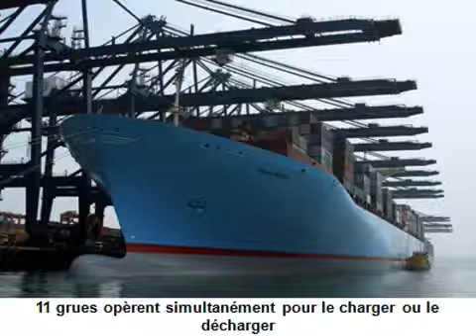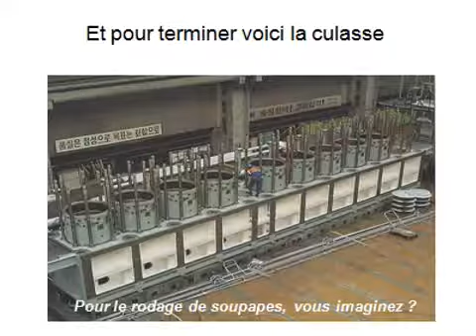22/03/2009 - Connaissez vous les supers porte-conteneurs ?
On peut les trouver dans les plus grands ports ou sur les routes commerciales, mais mieux vaut ne pas croiser leurs routes ! Tout est gigantesque : vitesse, moteur, la taille de l'arbre à cames et des pistons, consommation, toutes les infos sont sur cette présentation.